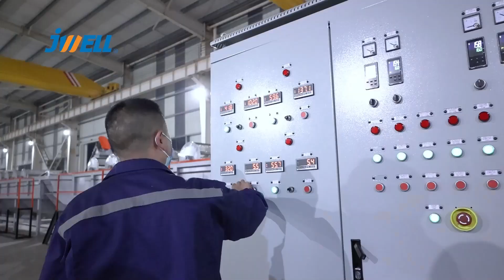Waste film washing and pelletizing machine Jwell plastic recycling machine